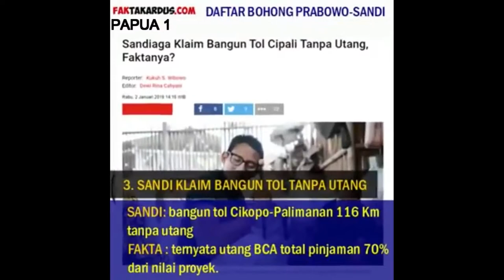Blunder Prabowo Terkait Pernyataan Kebohongan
Entah apa yang dilakukan pidato Prabowo kali ini. Dia berpidato bahwa pemimpin itu harus arif dan tidak boleh bohong. Namun, anehnya sederet kebohongan telah dilakukan oleh kubu Prabowo. Lalu, produksi hoaks seperti apa lagi yang akan ditunjukkannya? Lebih baik memilih pemimpin yang tanpa hoaks.